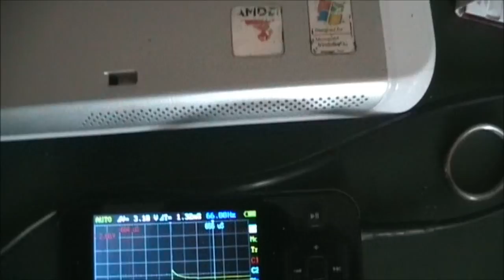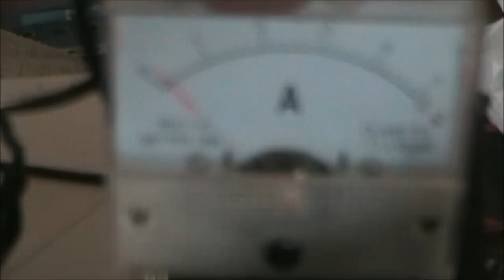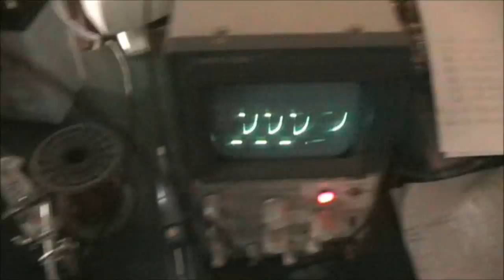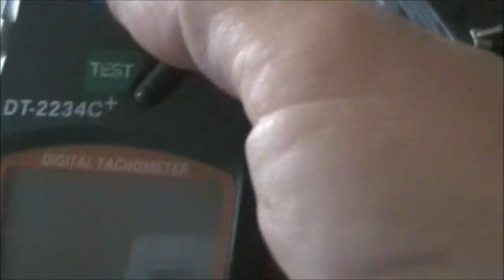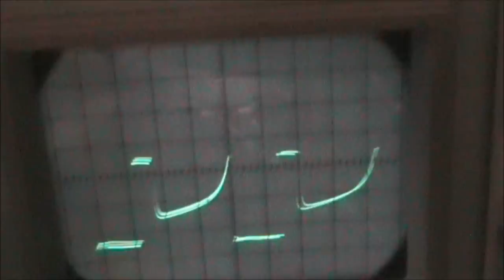Pulse motor gen first low speed motor test run